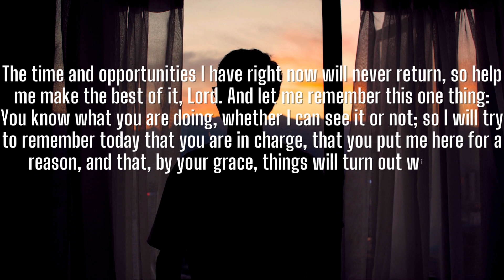✝️What a Great Morning God Message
👉 Related Video_____
This Video Includes All These Searches 👇
1. God message for me today
2. God message for me
3. God message
4. God's message
5. God message for you
6. Message from god
7. God blessings message
8. Jesus message
9. God's message for me today
10. God message tarot
11. God's message for me
12. God's message today
13. Message of god
14. God thoughts
15. God message for you today
16. God's message for you
17. Message from the universe
18. Urgent message from god
19. Universe Message
20. Faith quotes
21. Jesus quotes
22. God Blessings message
23. Joel Osteen
24. Bible quotes
25. Bible message
26. Quotes god
27. Godly quotes
28. Bible god quotes
29. Life quotes
30. Faith god quotes
31. Christian Motivation
32. The Lord Helps